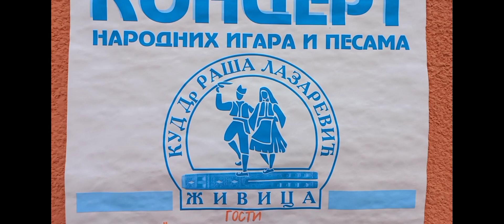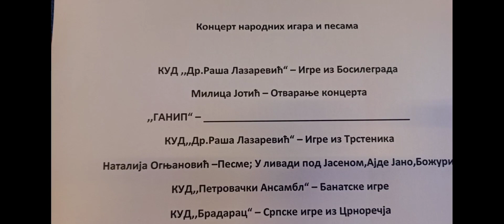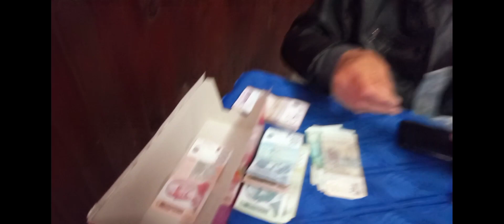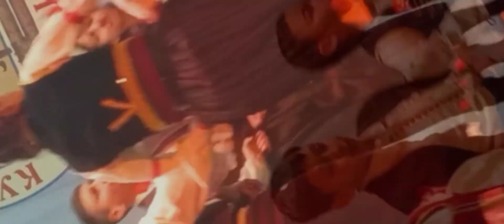USKRŠNJI KONCERT U ŽIVICI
Uskršnji koncer u Živici. ponedeljak 17.april 2023.god